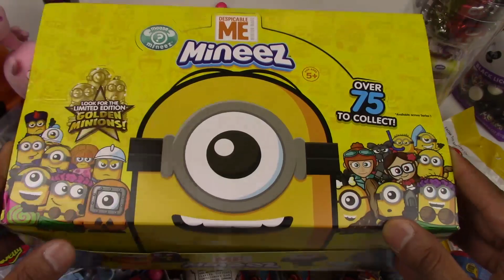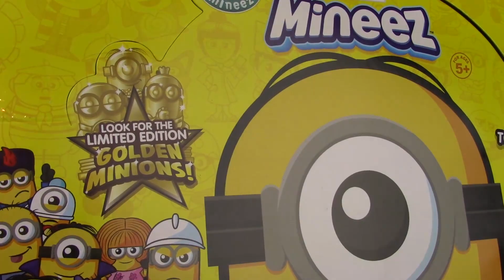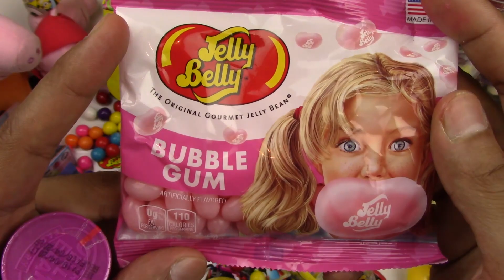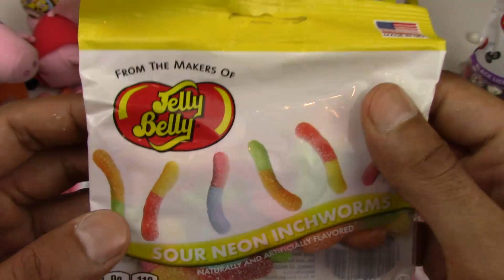A lot of Jelly Candy Learn Colors with Candy